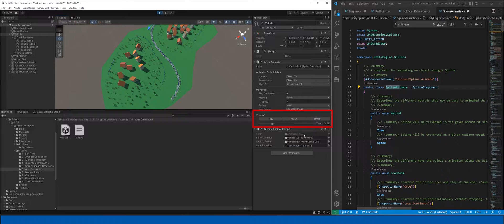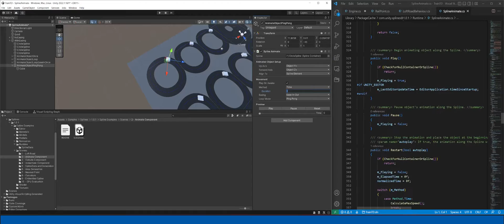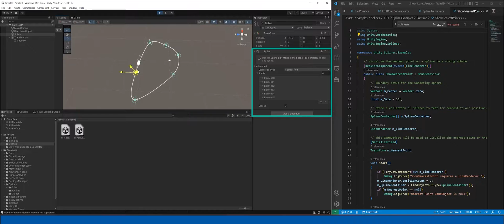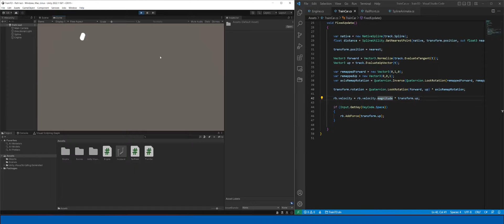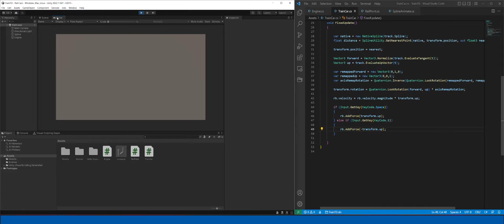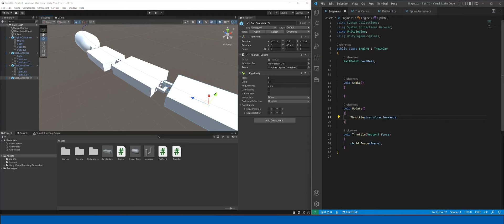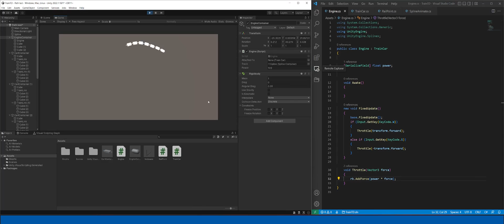Making a Spline Train Using Rigidbodies to Move | Unity C#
Instead of animating a train along a spline, I wanted it to move using physical forces instead. I'll show you how I accomplished that in this video!

If you'd like to support me making these videos, this is a great place to do so :)

The method for coupling carts done here has been vastly improved in a new video. Go check it out!

0:00 - Intro
0:58 - Spline Package
1:38 - Spline Component
2:24 - Force Object on Path
5:00 - Modelling Carts and Links
5:53 - Outro

Wishlist our game RUIN!